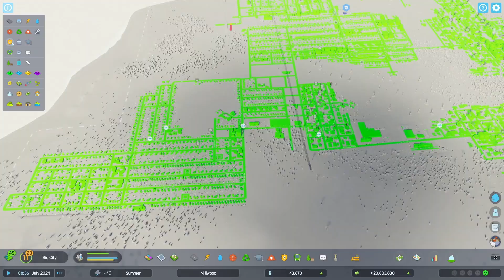Cities Skylines 2 ep18: Healthcare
00:46 - Build a medical clinic